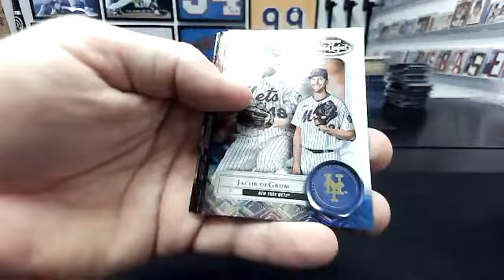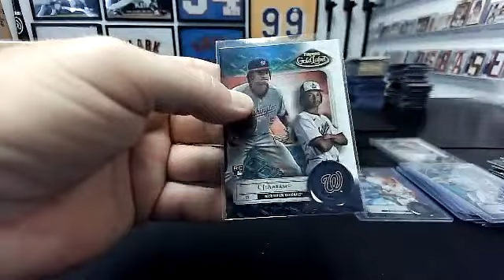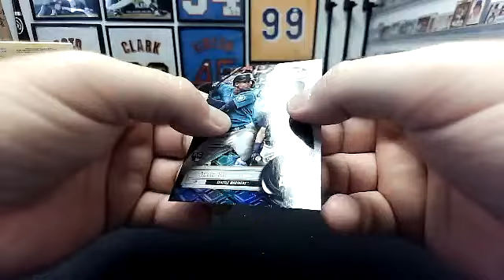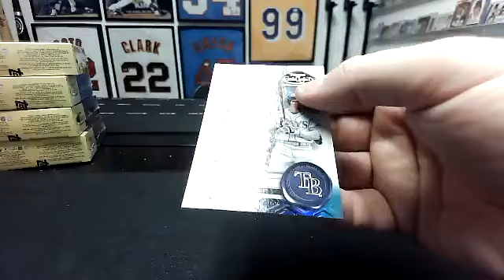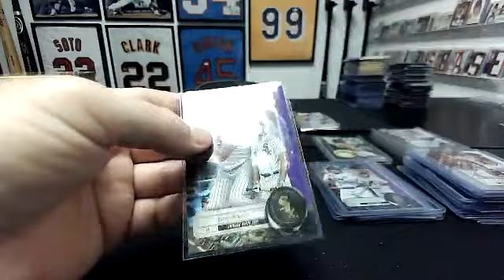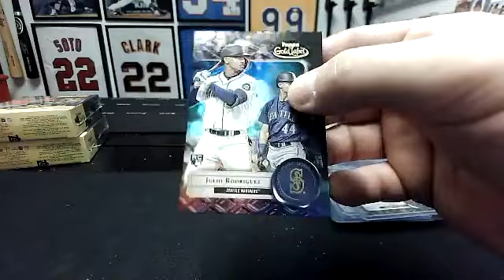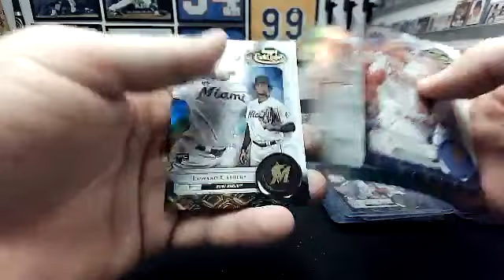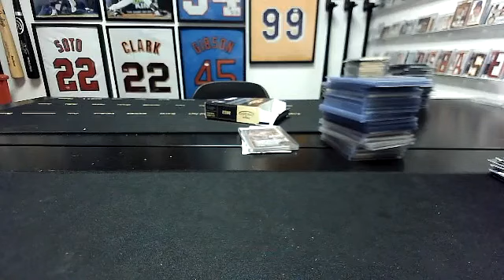2022 Topps Gold Label 1/2 Case 8-Box Team (#2) Break #939